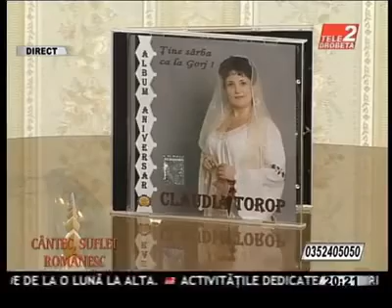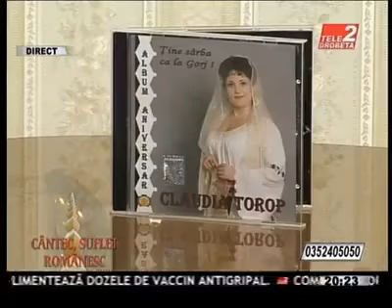Claudia Torop - Ferice Codre de tine